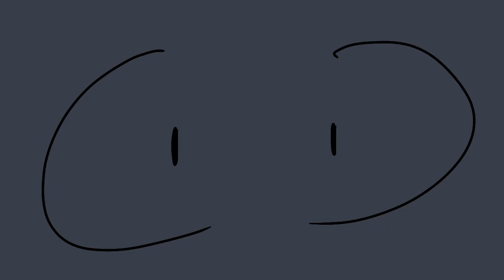Everything moves meme (wip)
So, it’s a wip. I’ve been working all this week. And so far so good!